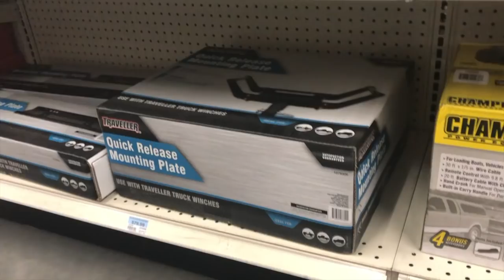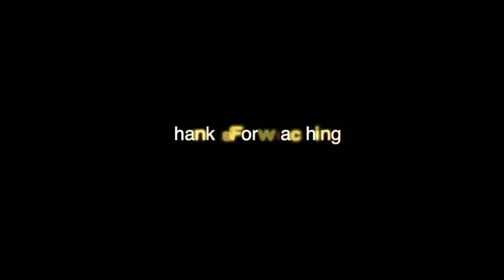Skoolie Stuck in the Mud | Supply Run